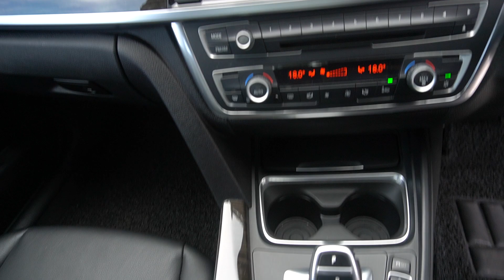BMW 328I 2.0 AT YOM 2012-SLN2002R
SLN2002R